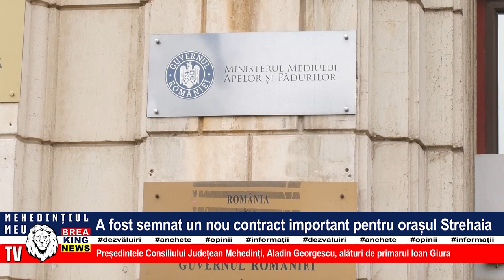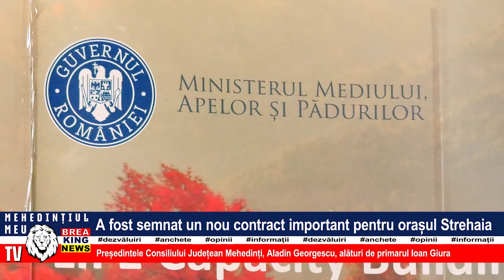A FOST SEMNAT UN NOU CONTRACT IMPORTANT PENTRU ORAȘUL STREHAIA